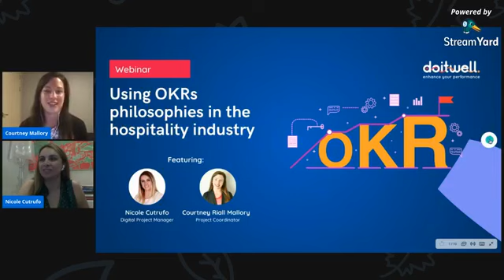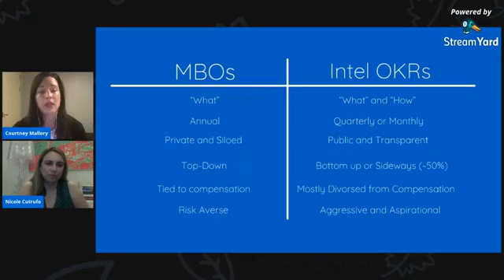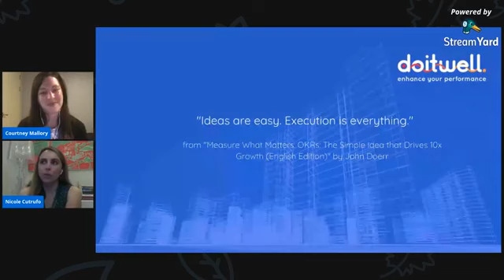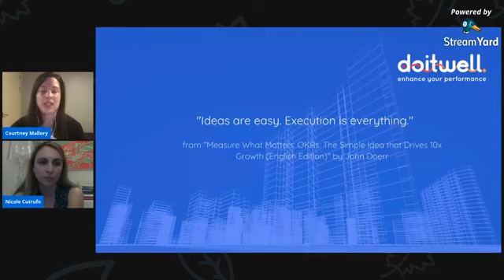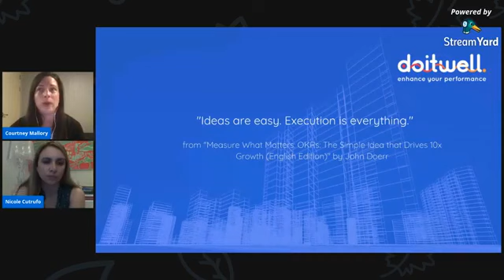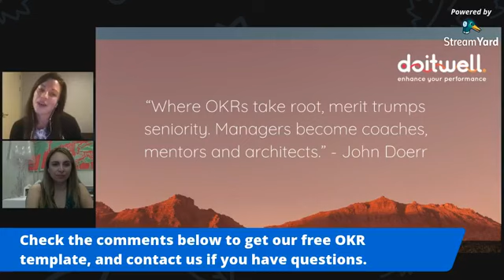Using OKRs philosophies in the hospitality industry - a webinar by Doitwell - chapters 1-3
We talk about OKRs and Project Management best practices covered in the book: Measure What Matters: How Google, Bono and the Gates Foundation Rock the World by John Doerr.

A webinar series by Doitwell.